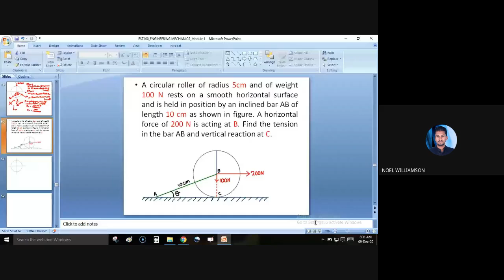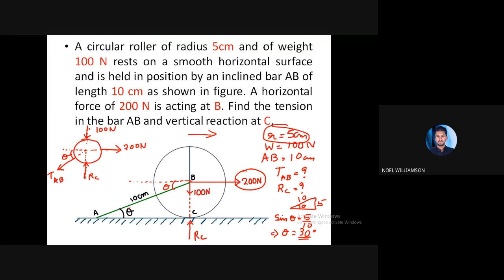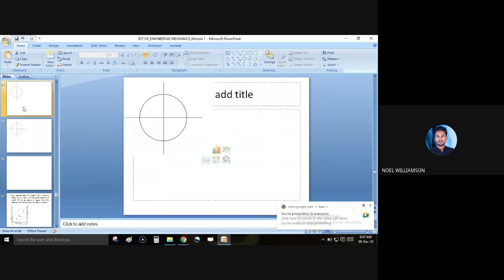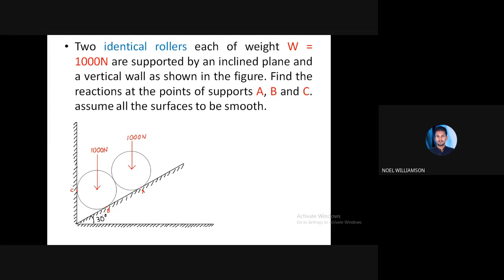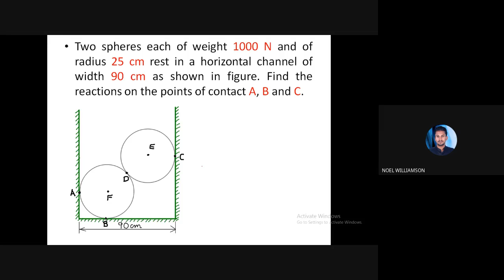STM_CS1_EST100_Module 1_Part 13_9-12-2020